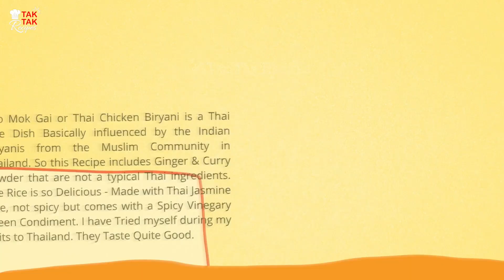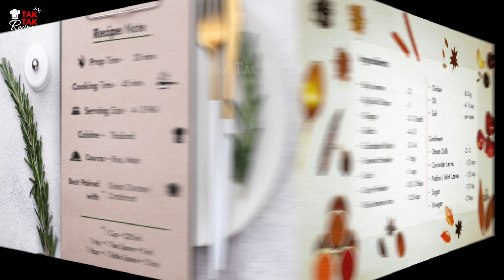[108] Thai Chicken Biryani | ข้าวหมกไก่ | Unique Variety | Thai + Indian Flavours | No Tomato Recipe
Kao Mok Gai or Thai Chicken Biryani is a Thai Rice Dish Basically influenced by the Indian Biryanis from the Muslim Community in Thailand. So this Recipe includes Ginger & Curry Powder that are not a typical Thai ingredients. The Rice is so Delicious - Made with Thai Jasmine Rice, not spicy but comes with a Spicy Vinegary Green Condiment. I have Tried myself during my visits to Thailand.Tastes Quite Good.